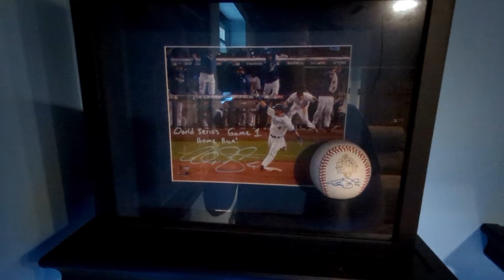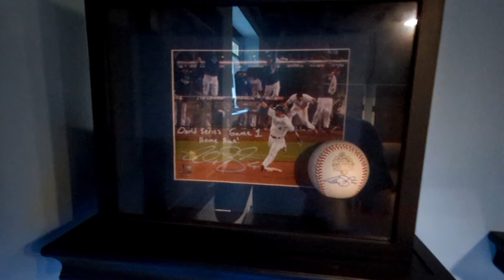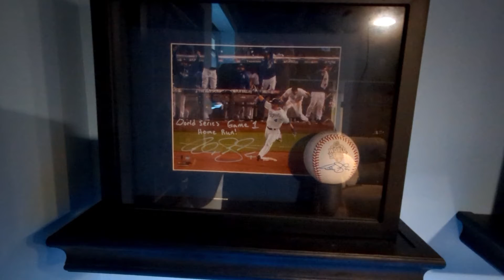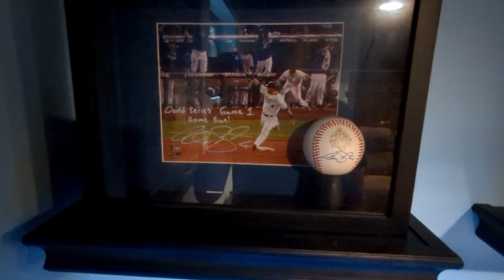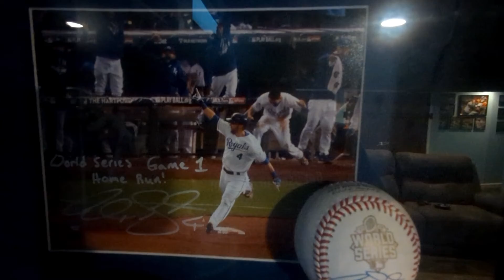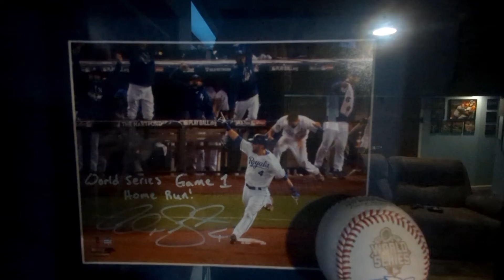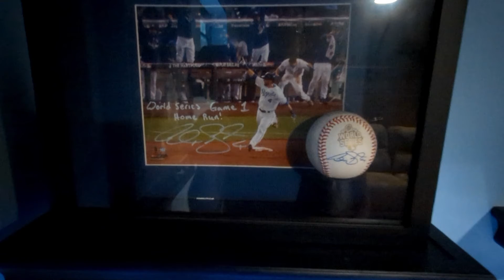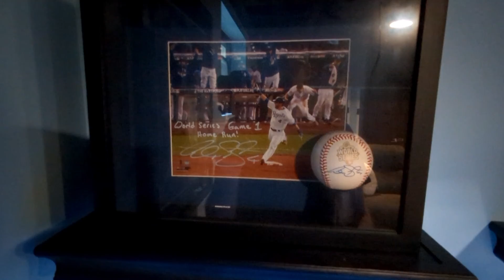Man Cave Memories: Episode 2 - World Series Home Run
We are back with another episode of Man Cave Memories!!! Today, we will cover memorabilia from a great moment in the 2015 World Series: Alex Gordon's Game 1 Home Run. Check it out!